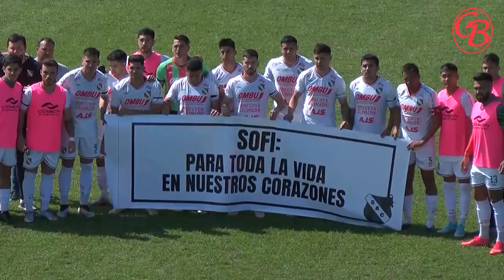2021 10 03 DEPRO 2 SPORTIVO LAS PAREJAS 1